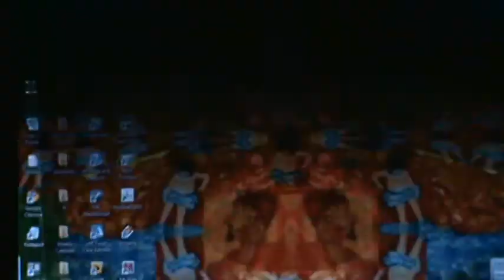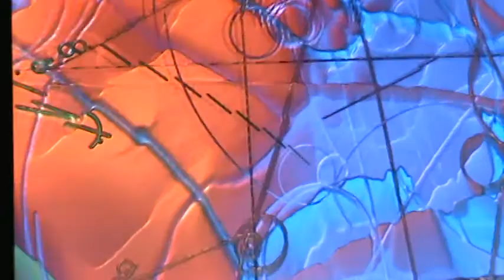ExTraVaGanZa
Fabled Eboeist John Gibler
Produced by
Neal F Jerome III
Circa '92